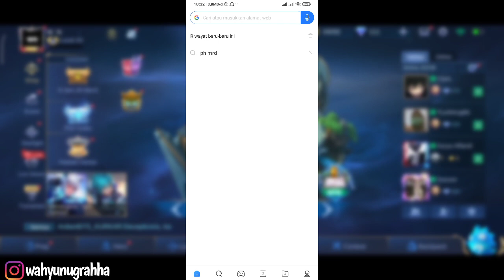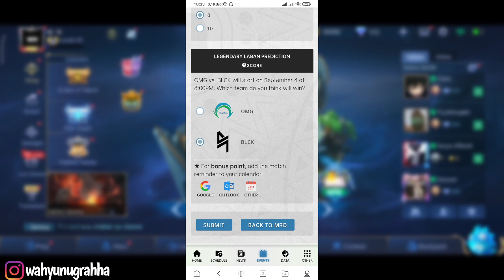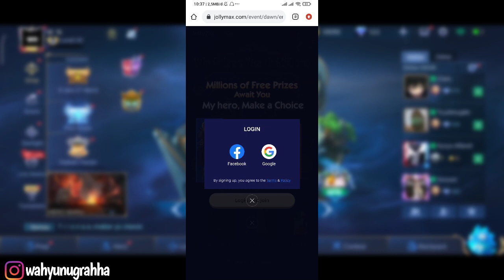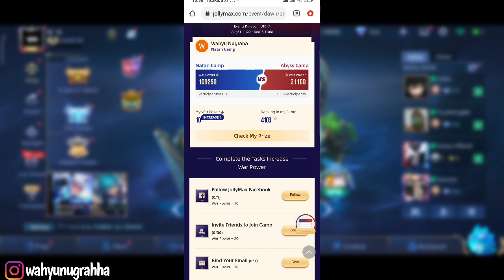CLAIM KODE REDEEM MOBILE LEGENDS GRATIS DI EVENT WEB SERVER LUAR !! Event MRD MPL #3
Event MRD MPL PH Nih!!
Yuk Ikutan

Divideo ini :
kode Redeem Mobile Legends,
kode Redeem ML hari ini,
kode Redeem Mobile Legend,
Redeem code Ml,

Terimakasih Sudah Mampir Ke Channel Wahyu Nugraha

SUPPORT TOOLS:
• SOFTWARE       : KINEMASTER, PICSAY PRO, PIXELLAB,

Salam Gamers

event mobile legend brazil,
event mobile legends 2021,
event mobile legends 2021 terbaru,
event skin gratis ml,